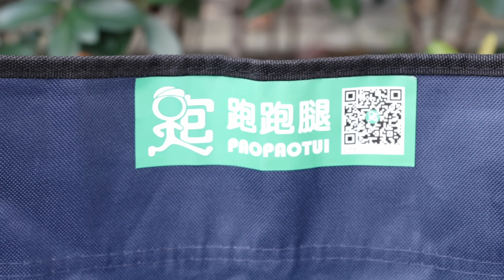挽肉と米 海外創始店 台北中山 排隊攻略 CP值最高的排隊方法 該注意哪些事情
每個人心中都有個數字，你的是多少？